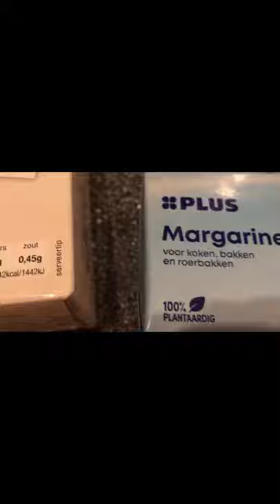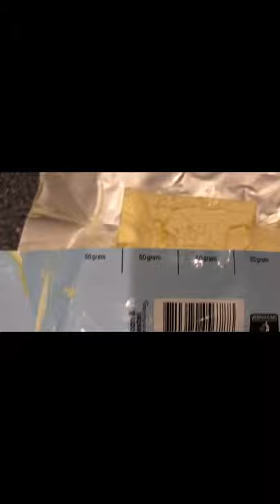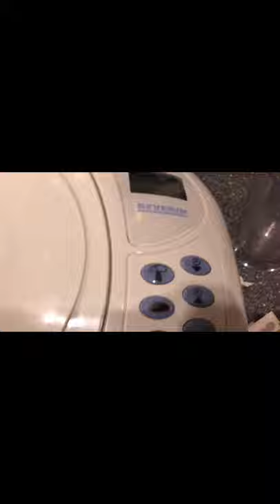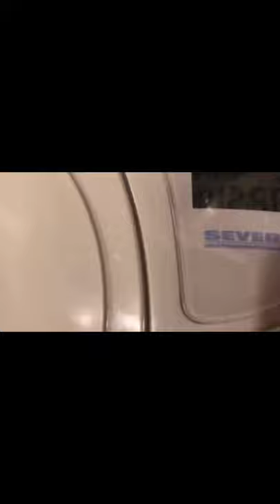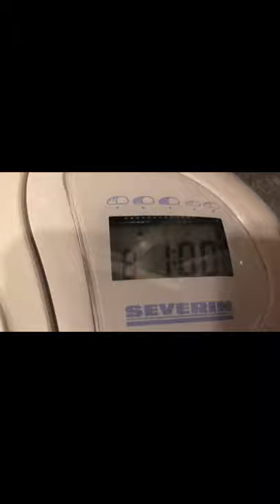First Time Using Bread Maker Machine, Goed or Failed?